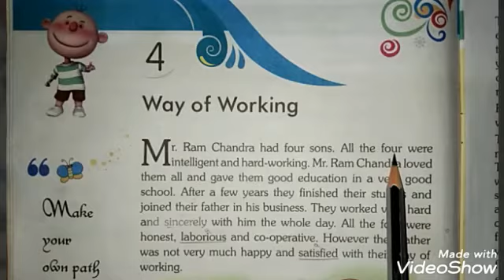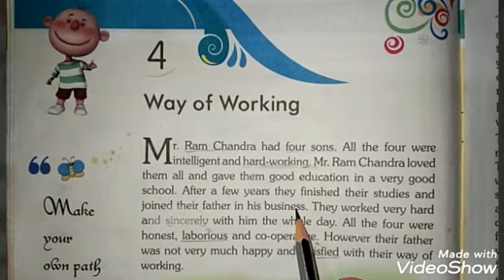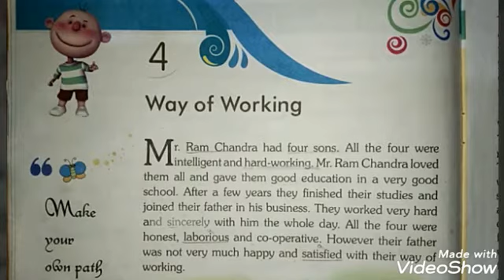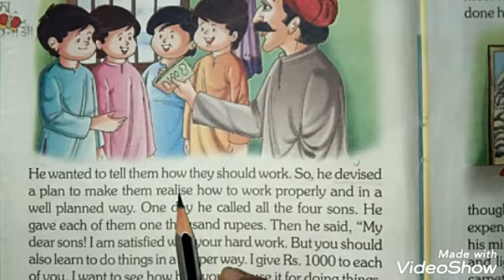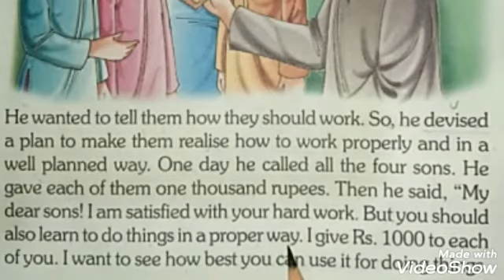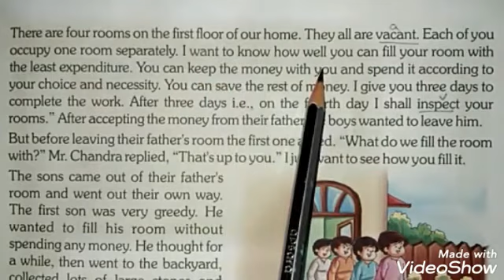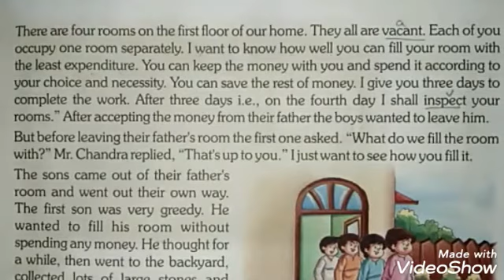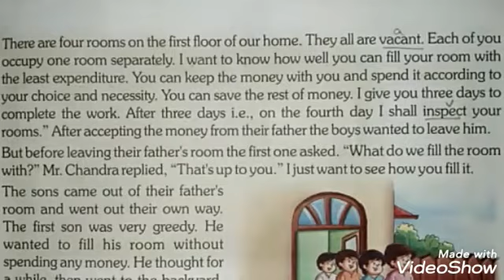Moral Values | Class-5 | Chapter -4.1 | Way of Working